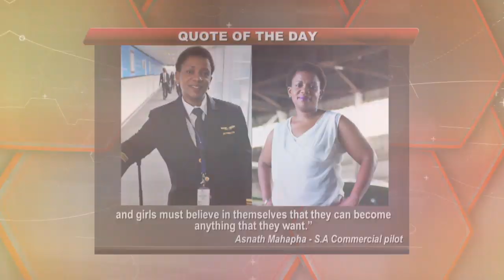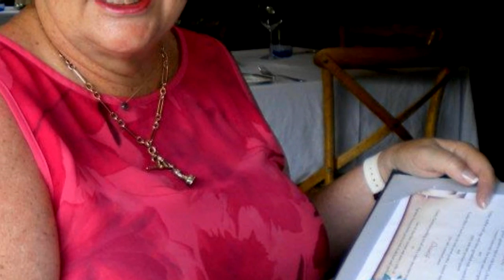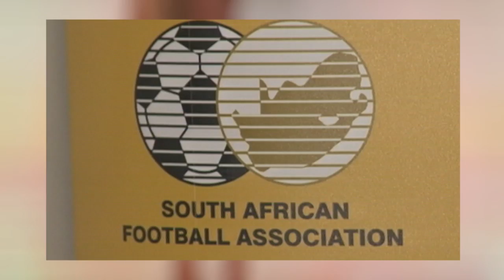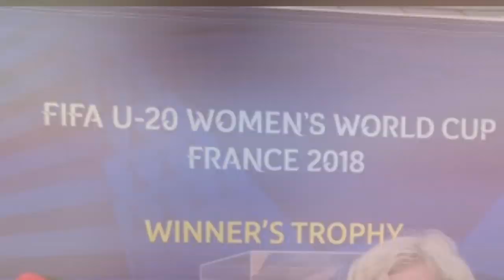The Ladies Club SUE DESTOMBES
The show features women who are game changers in their respective fields of sport and who inspire younger women to be bold and break boundaries Our special guest in studio is among the very few  women in our country to have found a seat at the table where major sport decisions are made. COSAFA General Secretary SUE DESTOMBES is a great inspiration to many young women. In 2009 she was appointed as COO of COSAFA, working  her way to becoming the organisation’s Secretary General.